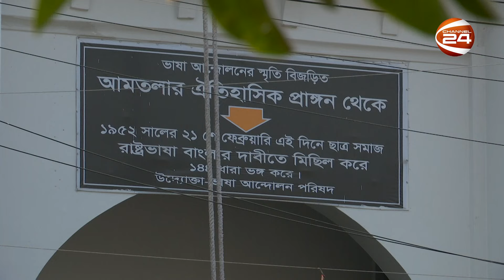সংবেদনহীন ভাষার ব্যবহার নিয়ে উদ্বেগ লেখক-গবেষকদের | 21st February | Mother Language Day | Channel 24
»» Office Address:
Bangladesh.